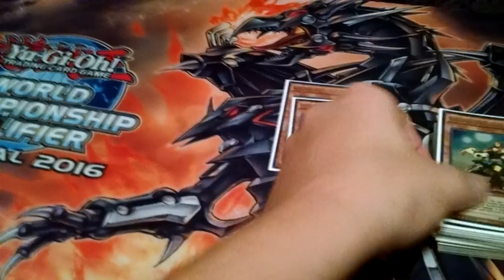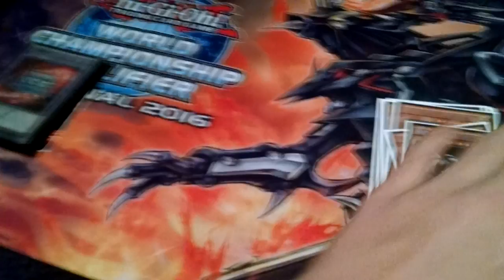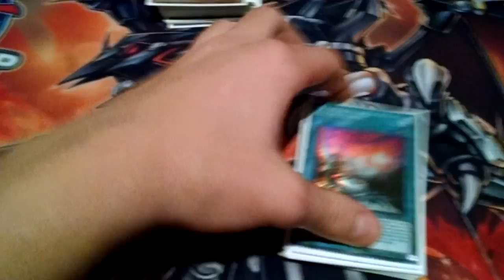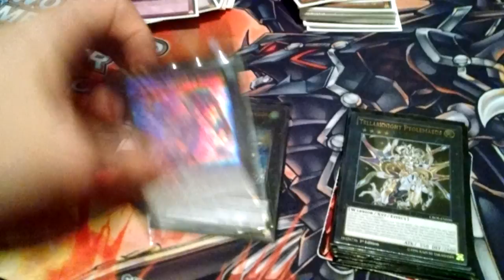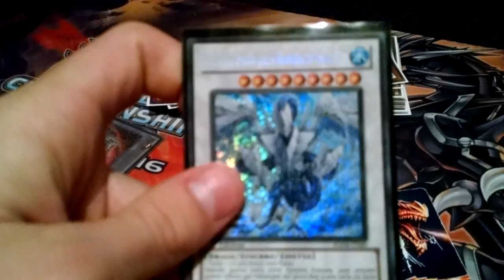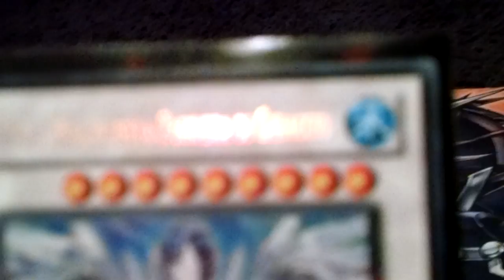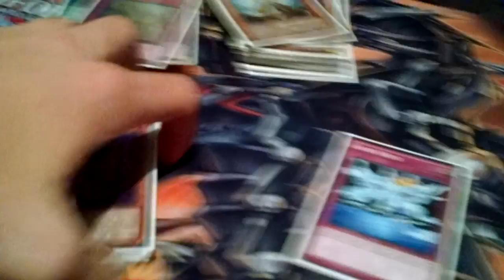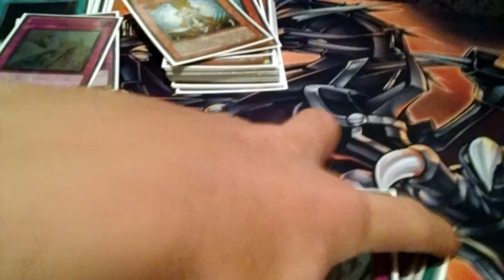Kozmo Deck Profile December 2015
I love this deck with every fiber in my body if you want to play on dn add me at darknessawaiting